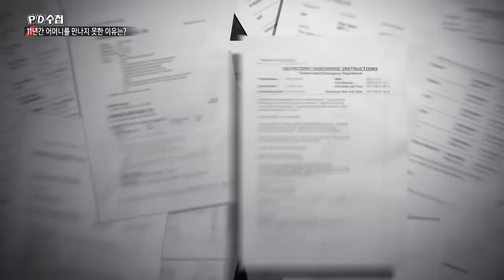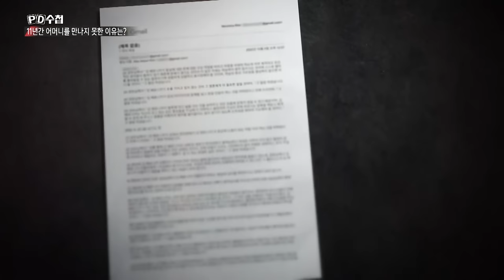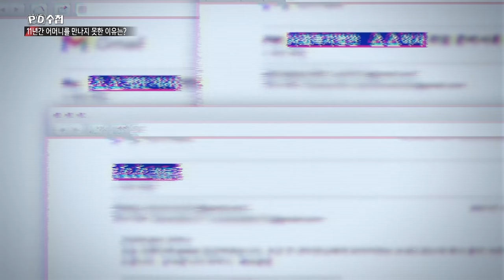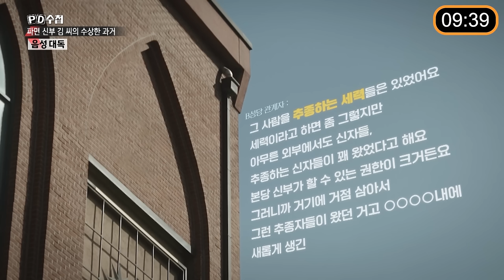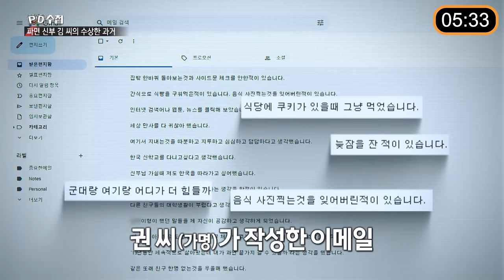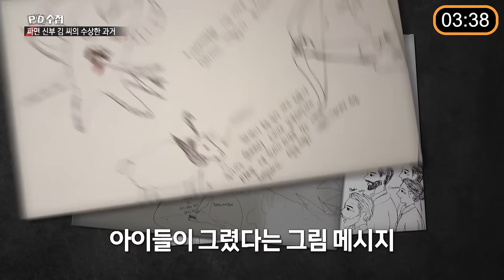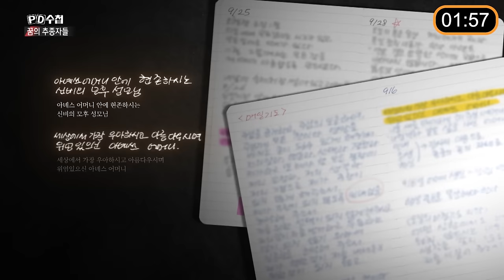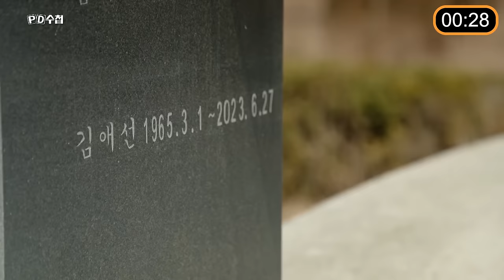[PD수첩 10분 컷] 살아있는 성모 마리아? 파면 신부와 기도 공동체 - 2024년 3월 19일 방송